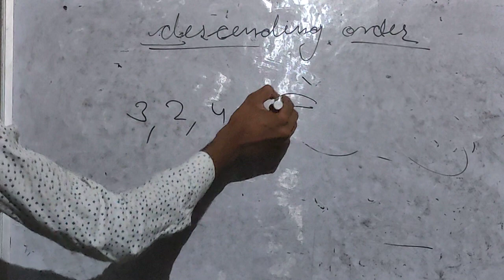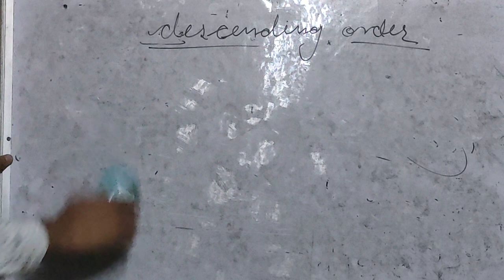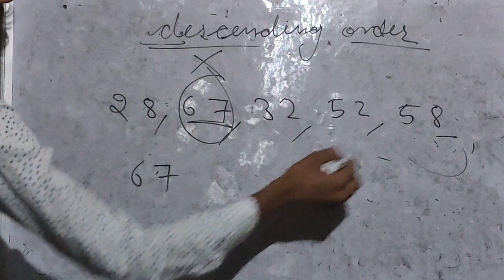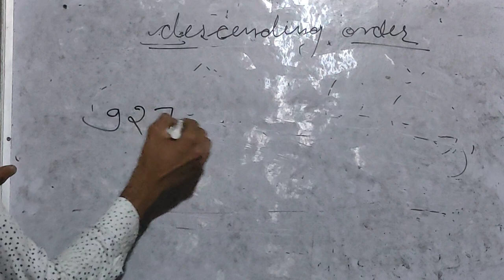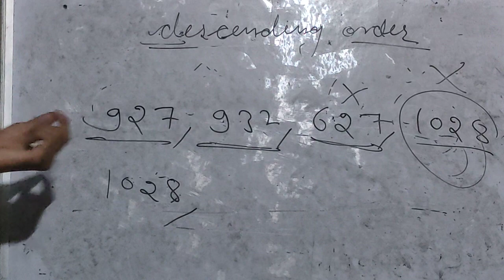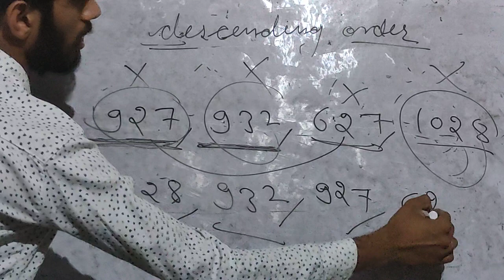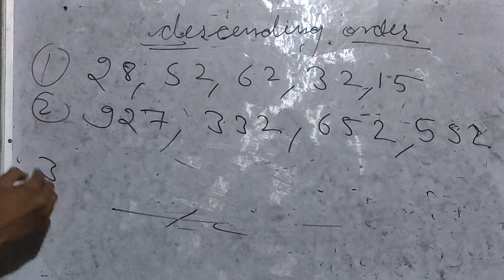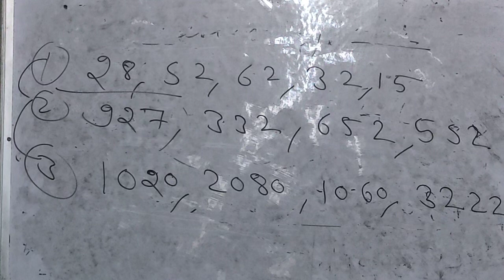Class 1-5 | Maths | Descending Order | Rahul Sir